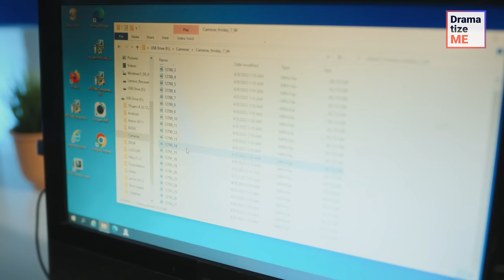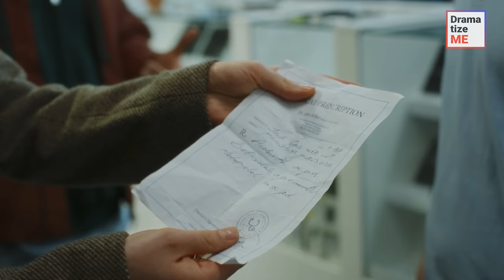Elderly Man Duped In Retail Scam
A sick old man with dementia walked into a store to buy a tablet. However, as soon as the salesman saw that his wallet was filled with cash, he decided to scam the poor elder. He made the man pay twice for the tablet and kept half the money for himself. Later on, the dishonest salesman used the cash to buy his girlfriend a birthday present, but was shocked by what he found once he got home...

Don’t forget to tag your friends and send videos to others to support us!